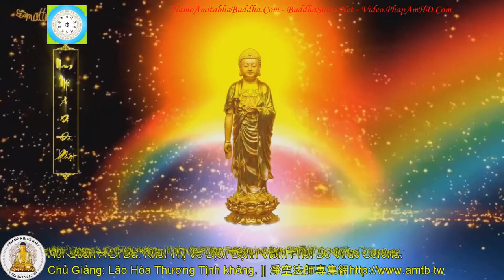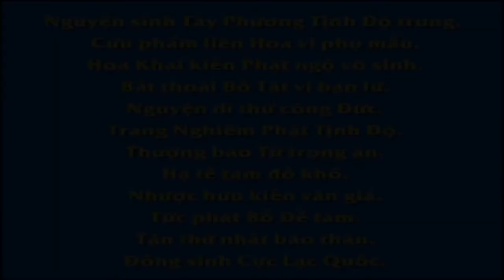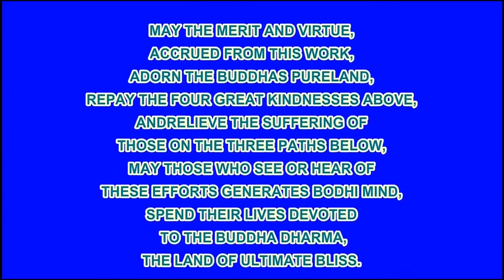LÃO HÒA THƯỢNG TỊNH KHÔNG Khai Thị Về Dịch Bệnh Viêm Phổi Do Virus Corona R